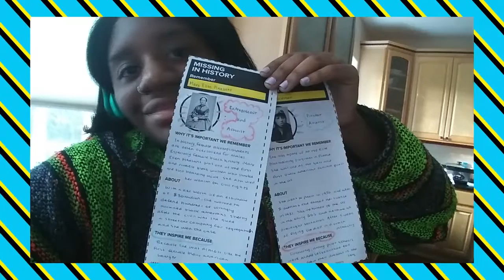The REAL scariest thing about Halloween Let’s Do This